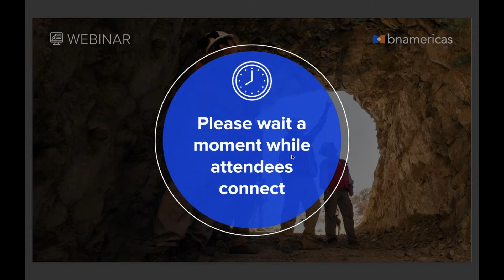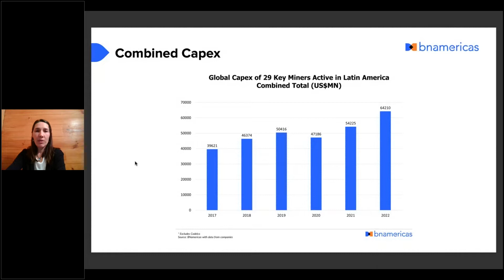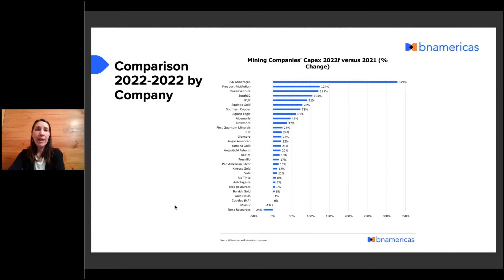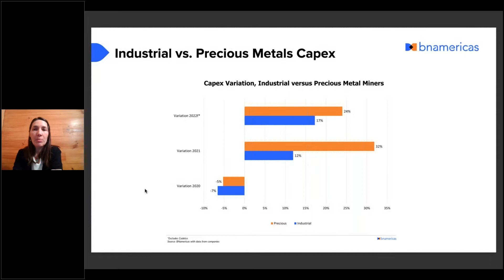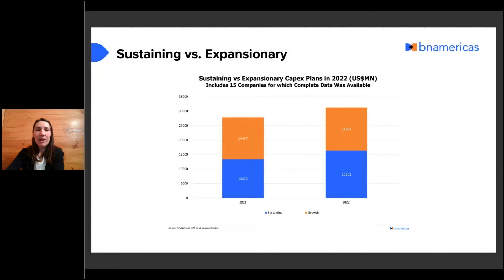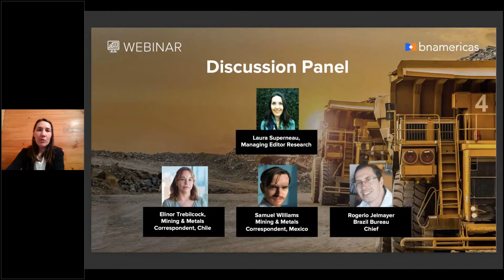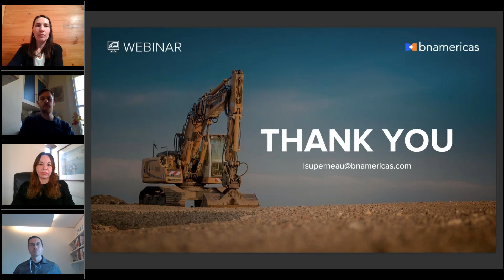Webinar: Latin America Mining Capex report 2022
Mining companies are raring to increase spending in 2022. The combined global capital expenditure of a sample of key operators active in LatinAmerica is targeted to increase by at least 18% this year, BNamericas 2022 Mining Capex Report shows. If the 2022 guidance is fully executed, these miners’ combined capex will receive the largest boost since we started keeping records five years ago. 22 of the 29 companies are planning increases of greater than 10%, while only two expect capex to decrease – each due to the completion of a greenfield mine construction project.